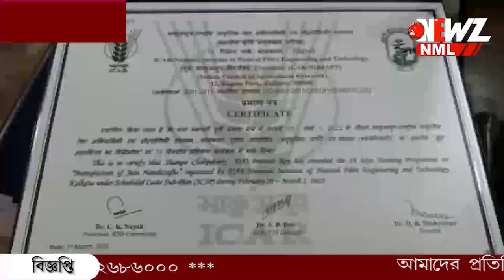টানা ১০ দিন ,গাইঘাটার গ্রামে মহিলাদের বিশেষ প্রশিক্ষণ শিবির।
কেন্দ্রীয় সংস্থার হাত ধরে গাইঘাটার গ্রামে মহিলাদের বিশেষ প্রশিক্ষণ শিবির। টানা ১০ দিন ধরে পাট থেকে ঘর সাজানোর সামগ্রী তৈরির প্রশিক্ষণ দেওয়া হয়। প্রশিক্ষণের ফলে স্বাবলম্বী হবেন গৃহবধুরা দাবী আয়োজক সংস্থার।